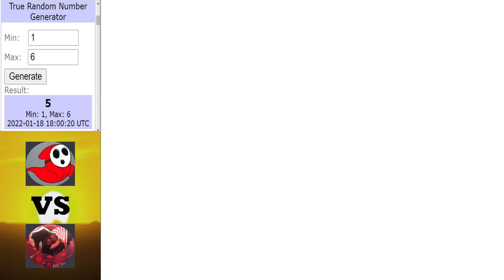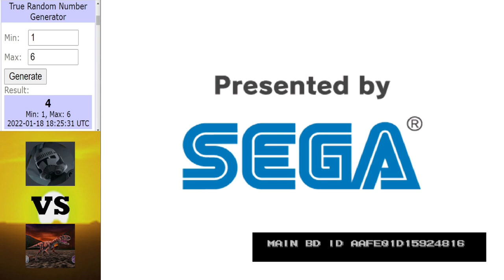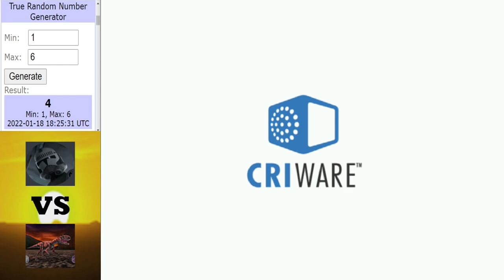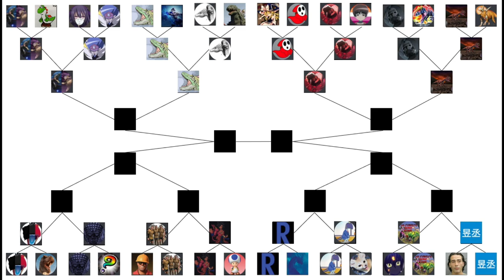Dinosaur King | 1000 Subs Tournament | Last 16 Round | Part 2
Hope you enjoy these upcoming matches.

Intro ► 0:00 - 0:46
RandomshyGhost vs LaurenSteel ► 0:47 - 7:12
AdolfAdams vs EmiJP10 ► 7:13 - 15:26
Outtro ► 15:27 - 16:35